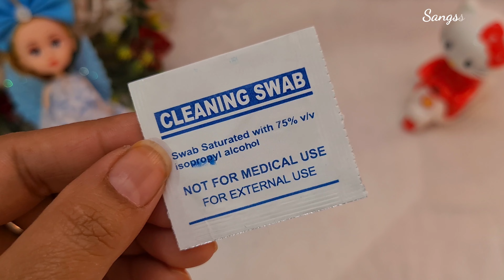Nail stickers review ||Nail stickers kaise lagate Hain||How to apply nail stickers||Sangsstyle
In this Video👇
I 😊 tried nail stickers
1.Nail stickers kaise lagate Hain
2.Nail stickers amzn
3.Nail stickers review
4.Nail stickers tutorial
5.Nail stickers kaise lagaye
6.How to apply nail stickers
7.How to apply nail glue stickers

Purchase link 👇
amzn:

Sangsstyle